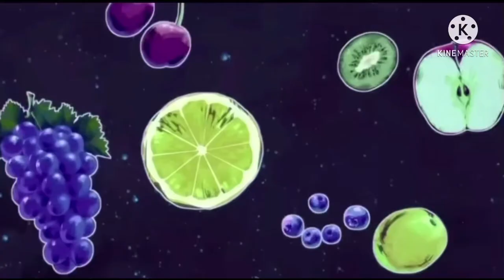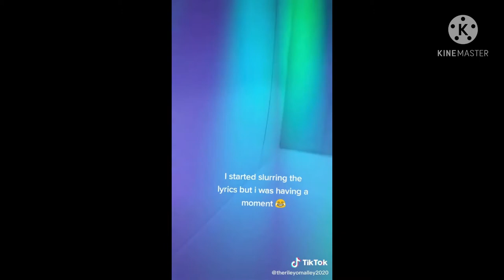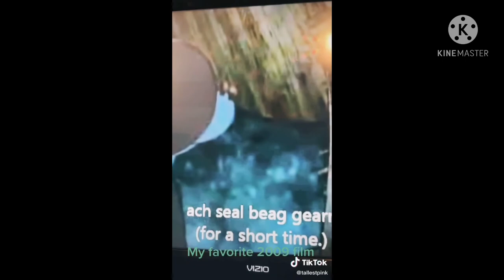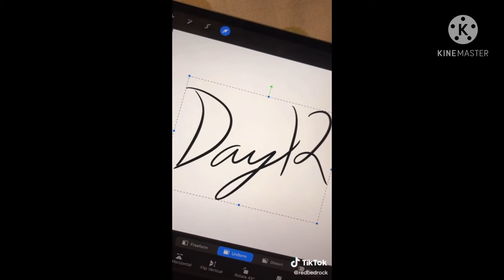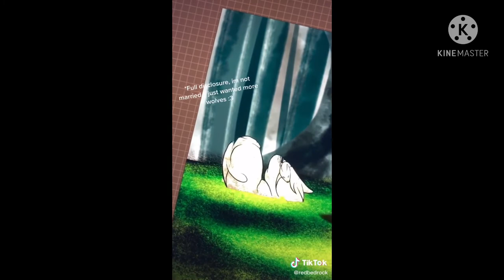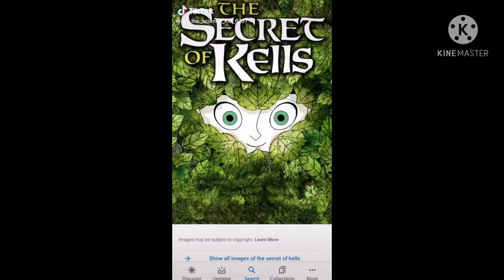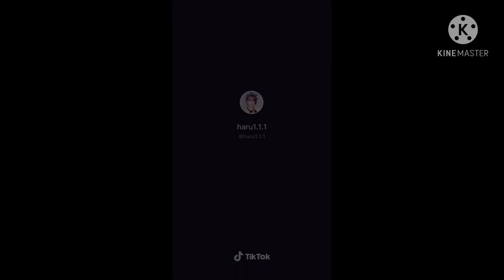The Secret of Kells TikToks [2] that went where I couldn’t.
ANNOUNCEMENT: Also, I need help with Titles for my upcoming compilations, feel free to comment down below, though it has to be related to a show/movie/game/book/etc, the examples are the ones in my previous compilations.

all of the Tiktokers are already credited and are respected in this video.

Just to let you know, I am not here to make Compilations for Money, I made them for Entertainment and that’s it!

The Secret of Kells belongs to Tomm Moore, Nora Twomey, Paul Young, Didler Brunner, Vivian Van Fleteran, Fabrice Ziolkowski,Bruno Coulais, Kila, Les Armatuers, Vivi Film, Cartoon Saloon, France 2 Cínema, Gébéka Films, Kinepolis Film Distribution, Buena Vista International, and GKIDS.